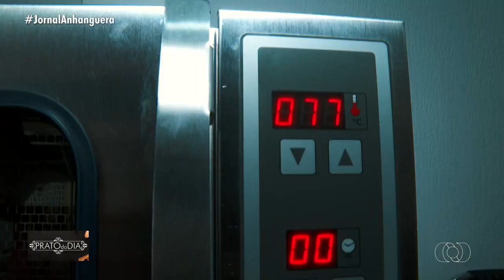Receita de Suspiro Recheado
Aprenda como preparar o suspiro recheado
Ingredientes
✔️2 claras (100 g);
✔️10 colheres (sopa) de açúcar;
✔️Raspas de limão ou laranja (opcional) ou (100g);
✔️5 gotas de limão ou ácido cítrico.

Como fazer
Misture a clara com o açúcar, e leve ao banho maria até dissolver a açúcar por completo. Pode fazer com o açúcar granulado ou cristal. Apenas levará mais tempo para dissolver a açúcar. Toma cuidado para as claras não cozinhar.

Leve a mistura para a batedeira, e bata por 15 minutos até chegar no ponto de picos firmes. Essa é a técnica clássica do merengue suíço. Adiciona 5 gotas de limão ou ácido cítrico quando o merengue estiver batendo.

Caso queira fazer a colorimetria, que é a colorização do merengue, em uma tigela, coloque o merengue e adicione as gotas do corante até chegar na cor que você deseja.

Aprenda a fazer Suspiros Lucrativos e Perfeitos, ai mesmo na sua cozinha!

Descubra como iniciar sua produção de Suspiros o quanto antes com receitas deliciosas, testadas e aprovadas, mesmo que nunca tenha feito suspiros antes.

Curso completo com receitas e modelagens práticas e detalhadas; com videoaulas, ebook  e certificado incluso.

🎯Para saber mais informações ou comprar o Curso Fábrica de Suspiros Iniciante clique no